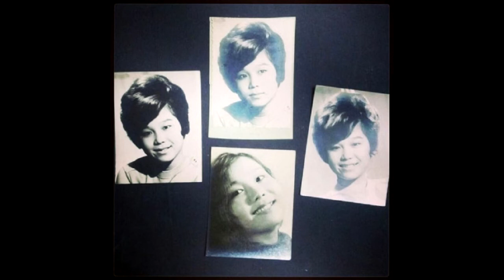Tân Cổ - Người Yêu Cô Đơn - Ns. Minh Phụng - Ns. Kiều Mai Lý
Tân Cổ - Người Yêu Cô Đơn
Tân nhạc : Nhạc sĩ Đài Phương Trang
Vọng Cổ : Soạn giả Xuyên Vân Tử
Đàn cổ nhạc : Năm Cơ - Hai Thơm - Bảy Bá
Tiếng hát : Ns. Minh Phụng - Ns. Kiều Mai Lý